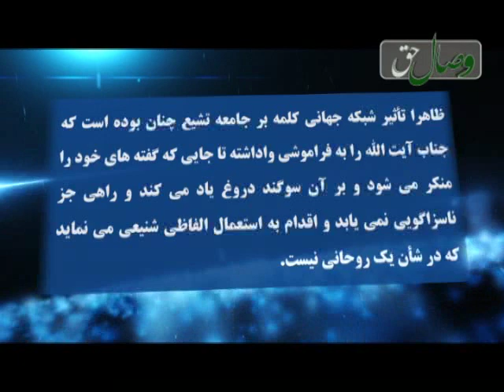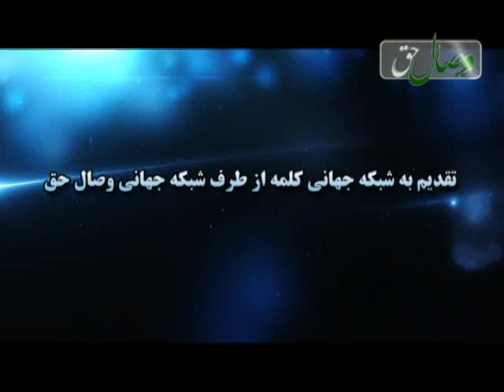آیت الله قزوینی و قسم دروغ